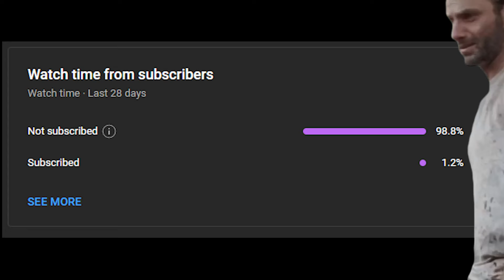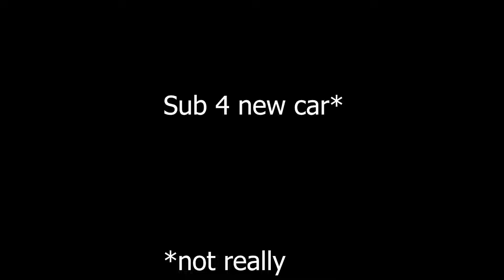Gajin Got me AFTER 200 HOURS... (War Thunder)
I NEEDED SL & RP AND NOW IM BROKE & HAVE NO SL & RP

LIVE HERE ON YOUTUBE ON WEEKENDS!